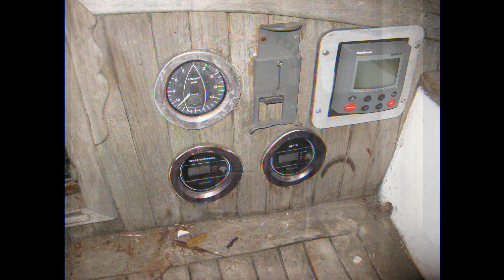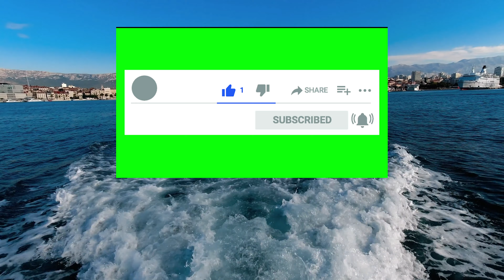Tayana37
Interior demolition